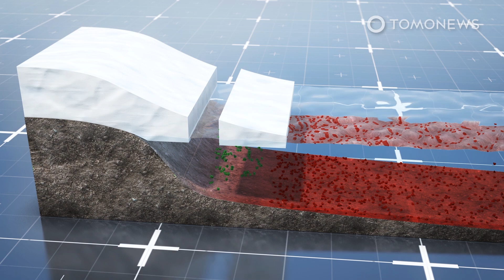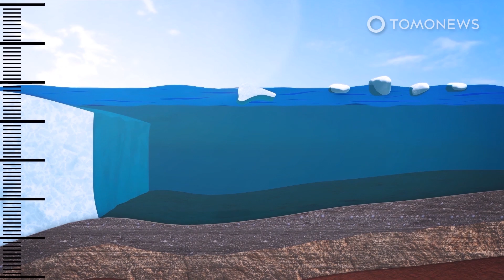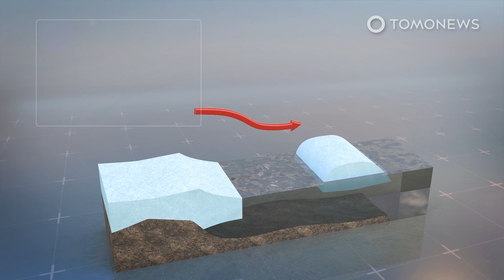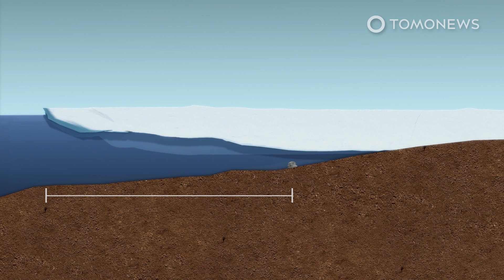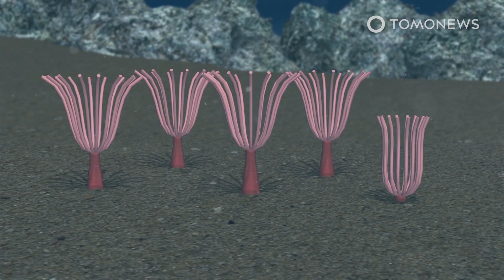A Chain Reaction Antarctic Ice Sheet Collapse May Have Already Begun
BONN, GERMANY — The acceleration of Antarctic ice loss in recent decades may already mark the beginning of a “self-sustaining and irreversible period of ice sheet retreat,” according to a study measuring historical ice sheet debris, which has identified patterns behind eight episodes of ice sheet destabilization across recent millennia that could also apply now.

The Nature Communications journal study found that in the eight previous episodes,  mass Antarctic ice sheet destabilization “switched on” within “only a decade or two,” with bursts of iceberg calving causing the sheet itself to destabilize within only a few years each time, before continuing for many centuries, according to a press release published on Eurekalert.

The study also found that sea levels responded to these tipping points accordingly, also rising for several centuries and up to a millennium in some cases.

One study co-author, Zoe Thomas, summarized why we should worry: “If it just takes one decade to tip a system like this, that’s actually quite scary, because if the Antarctic Ice Sheet behaves in future like it did in the past, we must be experiencing the tipping right now.”